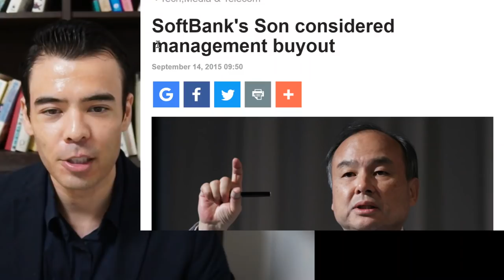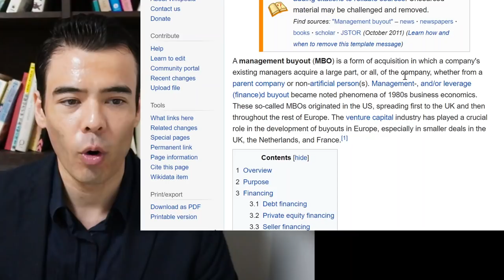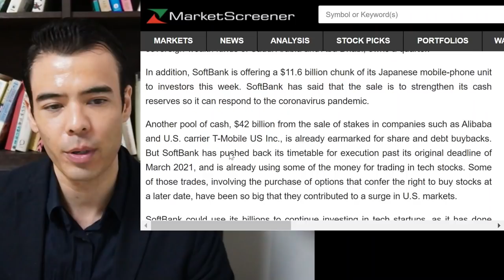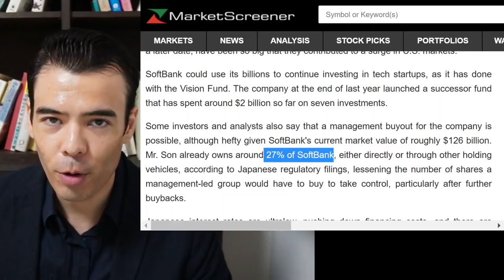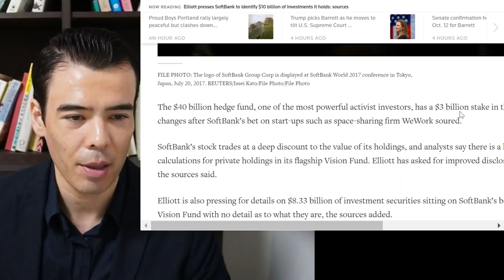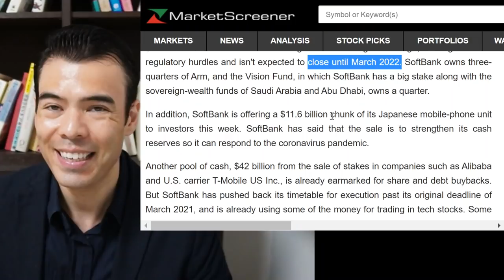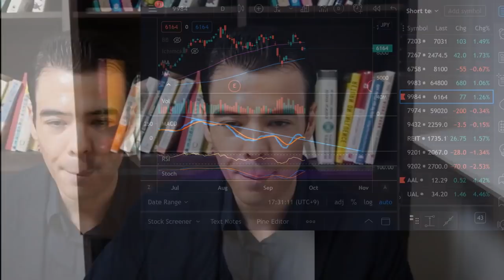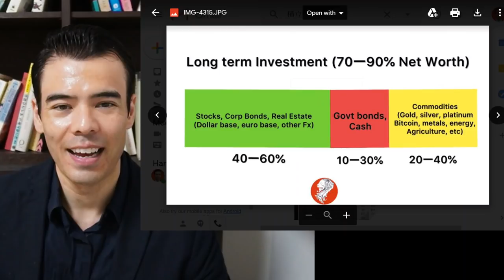Softbank MBO News is SUSPICIOUS??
・430k total Followers (been little over 6 months)